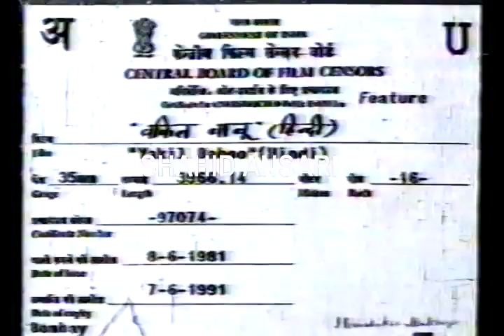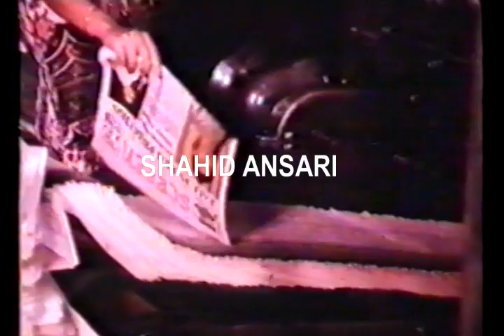Vakil Babu 1982 UnCut Raj Kapoor Shashi Kapoor